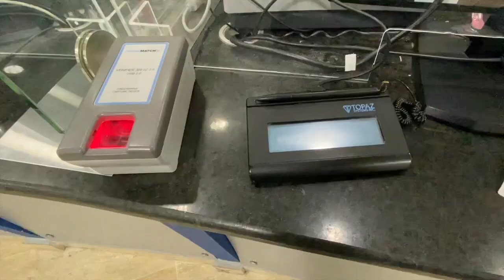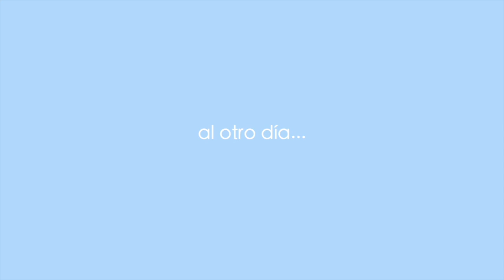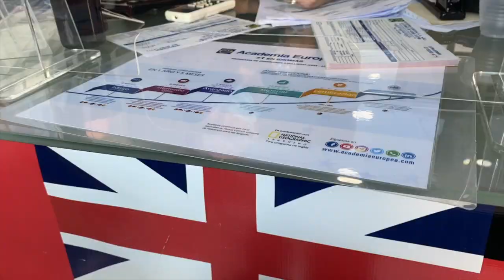ME HICIERON LOS LABIOS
Como se que me van a preguntar, les dejaré el instagram de Beauty Secret que es donde me hice los labios:

Esta es la parte 111 aún no han visto la PARTE 110 aquí les dejo el link:

Si me extrañas y no he subido video aquí es donde me puedes encontrar: